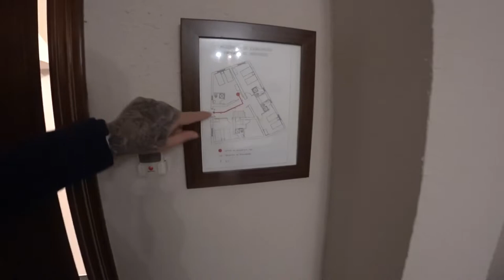¿Para onde vou? Sanlúcar la Mayor | Sevilla, Espanha 🇪🇸 | EP 120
🌙 Chegada Noturna em Andaluzia 🏛️
Cheguei a esta charmosa terra de Andaluzia já durante a noite, para uma breve estadia de 1 noite. 🌌 Esta bela localidade do Aljarafe Sevilhano tem uma rica história, tendo sido dominada pelos Romanos no passado. 🏛️ A atmosfera noturna acrescenta um encanto especial a este destino histórico, tornando a visita ainda mais memorável.

[🎬] 00:00 ◀ Genérico
[📍] 00:11 ◀ Localização
[🚶] 00:35 ◀ Role por Sanlúcar la Mayor
[🏠] 04:39 ◀ Interior do Apartamento

Hostal San Pedro
Address: Marquesa Viuda de Saltillo, 26, 41800 Sanlúcar la Mayor, Spain
GPS Coordinates: N 037° 22.998, W 06° 12.223